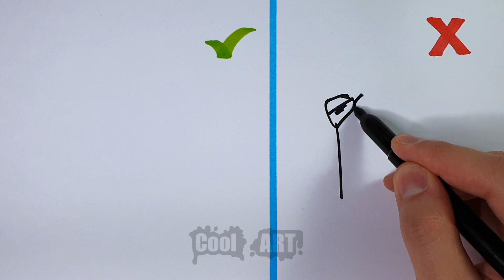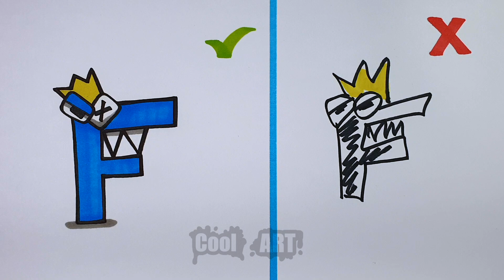Cool DOs & DON'Ts Drawing ALPHABET LORE But Rainbow Friends In 1 Minute CHALLENGE!